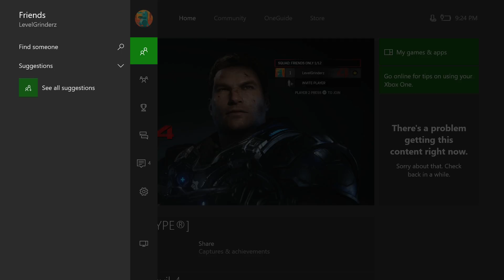Level Grinderz - Gears Of War 4: Such A Snoob - Part 1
Your hosts: Dan & Ed